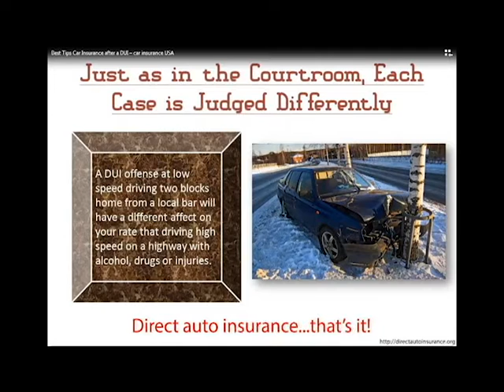Direct auto insurance - why do i need auto insurance? | direct life & auto insurance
Helping customers find affordable auto insurance along with the best coverage possible is what Direct Auto Insurance strives for each and every day since our founding. We are committed to our customers at every level and in every possible way. That commitment to our clients has led our steady growth over the years. We are consistently rewarded in each and every customer survey we take with positive customer satisfaction responses and yet we continuously strive to improve our service.

Whatever type of insurance you and your family need: auto insurance, home insurance, life insurance and even health insurance, we will get you covered at fantastic rates. Our team of highly seasoned professionals works with each customer to make the insurance buying process smooth, simple and worry-free. Our site has partnerships with the top insurance providers nationwide and direct access to special online discounts that we pass along to our valued customers. Get a quote today and find out for yourself why so many customers choose us for all of their insurance needs.

Direct auto insurance is your best option. Avoid agents, brokers, middlemen, etc, etc. Go direct auto insurance today, save on your coverage